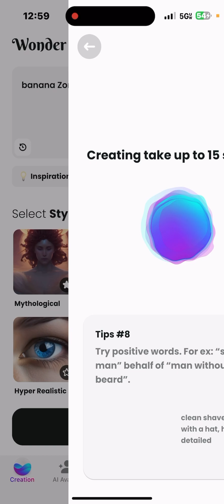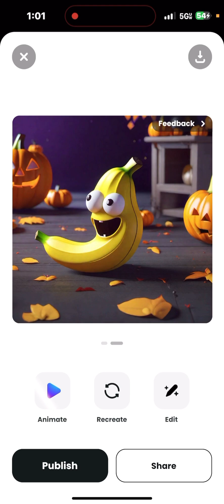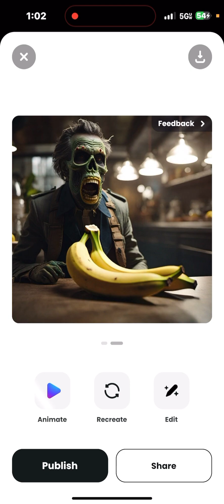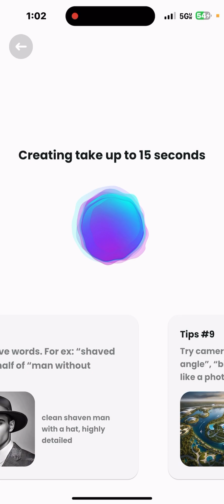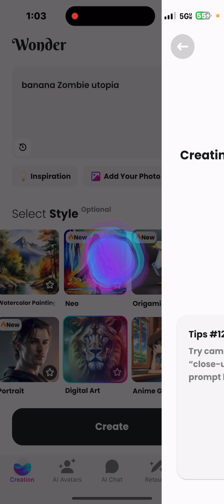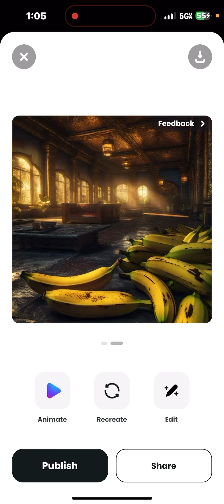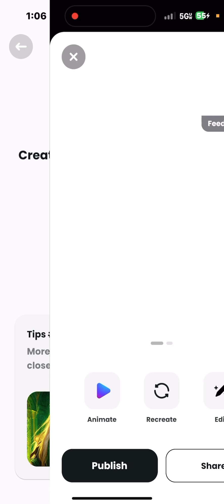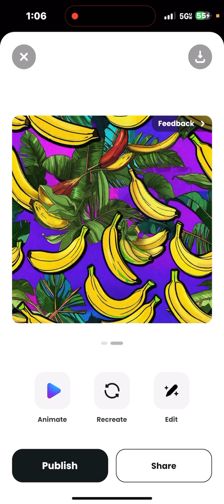Banana 🍌 zombie 🧟‍♀️ apocalyps 🤯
Let’s create the zombie utopia it’s time for us to create the zombie Utopia because we’ve been living in the zombie apocalypse. Everybody’s out there, staring at their phone walking around, totally entrapped in the algorithm when you could be utilizing your passion to make videos to entrap everybody in the algorithm and we can all just trap each other in the algorithm and watch each other’s videos and we should be making money from that instead of working this pouring 9 to 5 Algorithm AI Zombie Apocalypse Utopia.